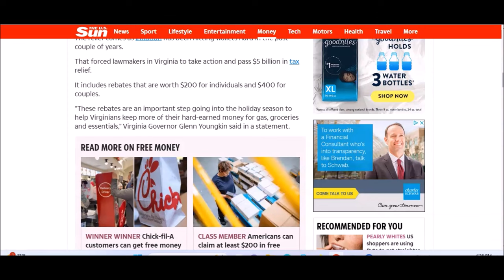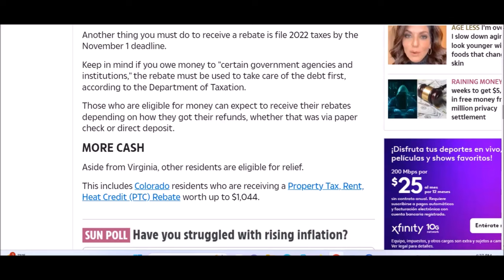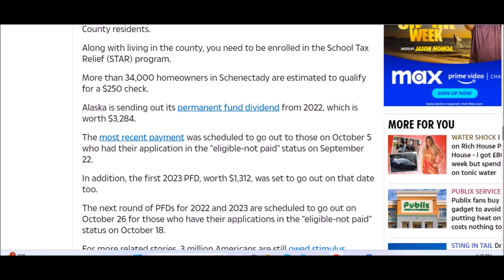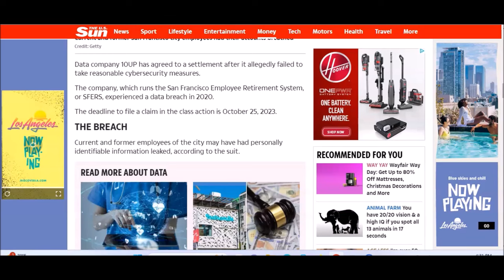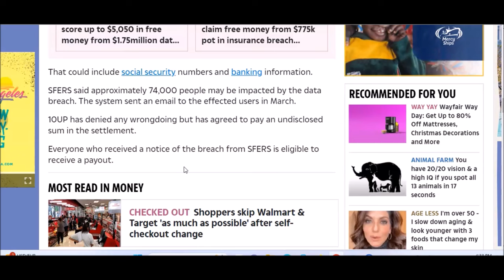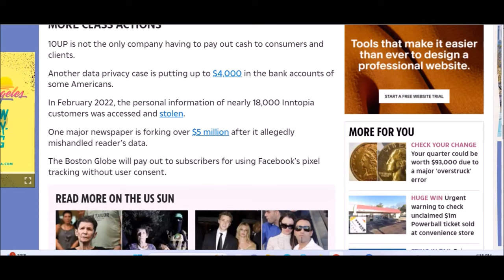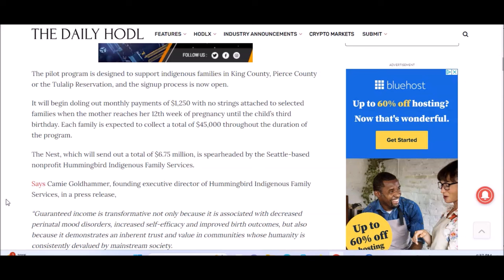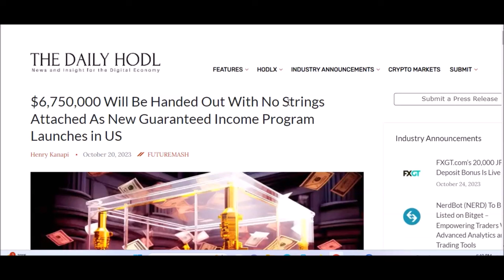STRUGGLING? GET FREE MONEY WITHIN 7 DAYS! ⬆️$4000/MONTH-TAX RELIEF- LOW INCOME PROGRAMS AND MORE!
3 Sources are available now to claim free money that might be owed to you. You can claim free money from settlements, tax relief Gov programs and more! Get up to $4000 monthly if you meet the criterias! ( some sources are restricted to specific State residents). Share if you dont meet criterias.

🔥BONUS RESUME & COVER LETTER WRITING GUIDE INCLUDED!
LINKEDIN VIDEO TUTORIAL INCLUDED!

NEW! Remote Data Entry Resume Templates!

Time Stamps:
00:00 Intro
01:34 Tax Rebates
06:39 10UP Data Breech Settlement
09:21 More Class Action Settlements!
10:44 Low Income Program